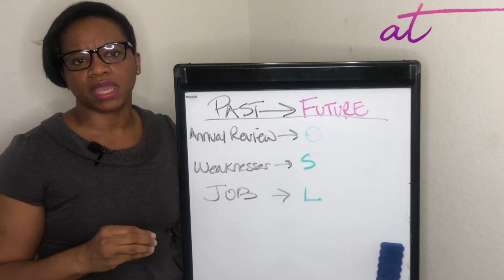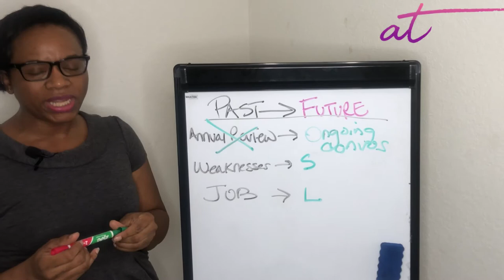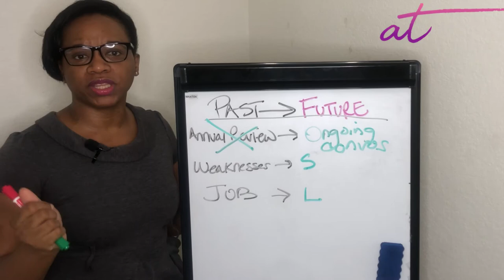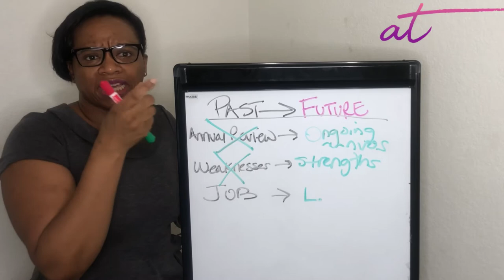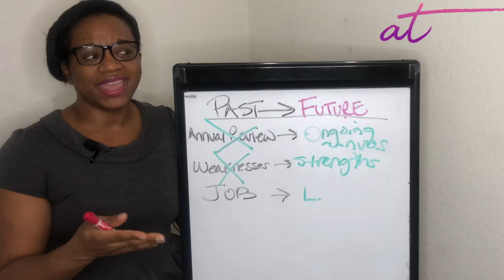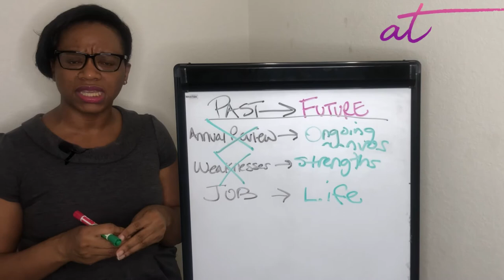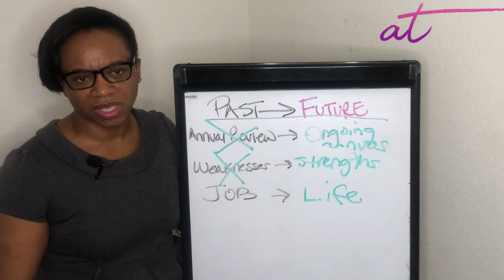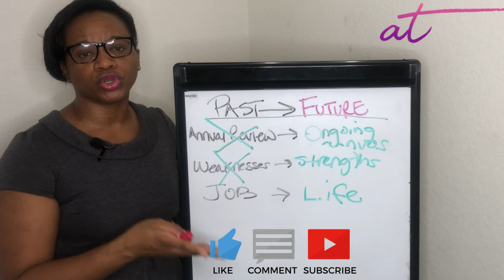Episode 2: Employee Performance Review I Employee Coaching & Retention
This series was created to help leaders understand the needs of their team members to improve employee turnover and retention.

On this episode, we discuss the other three areas that your team members are looking for within an organization and leader to determine if they want to stay:

Regular Feedback
Strength Alignment w/Profession
Work/Life Balance

Learn why addressing these areas will aid in employees wanting to stay in an organization versus going elsewhere that caters to these needs.